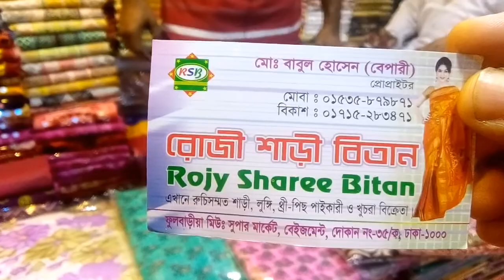Print sharee collection#সুতির শাড়ী কিনুন যাকাতের জন্য গুলিস্তান থেকে পাইকারি দামে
Whole sell price print sharee collection